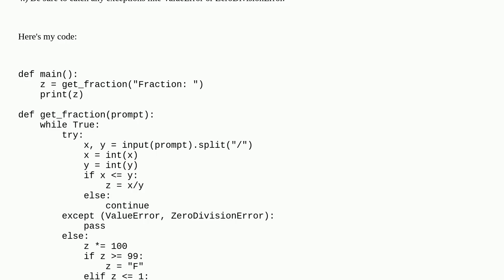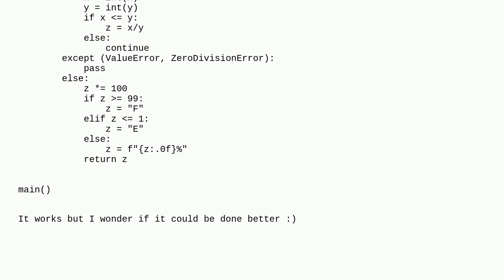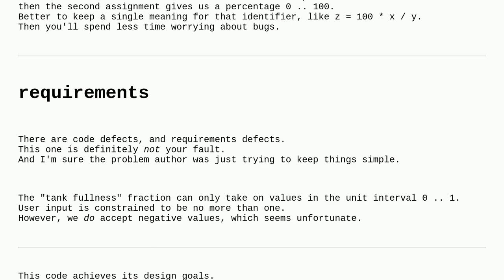Codereview: Fuel Gauge Python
Fuel Gauge Python

A special thanks goes out to the community

  cs50 python